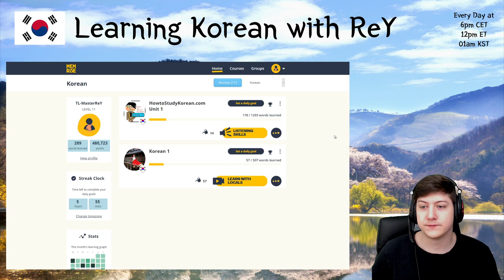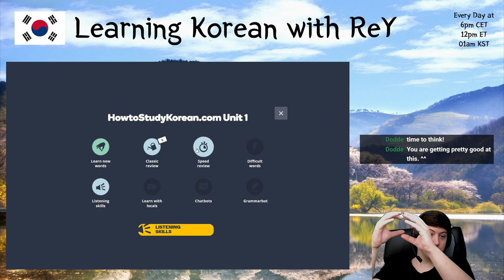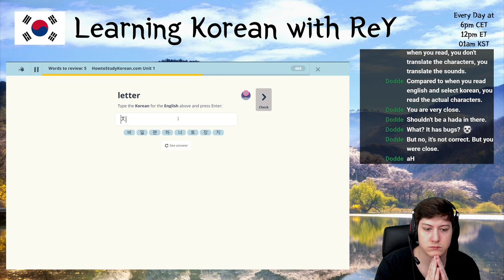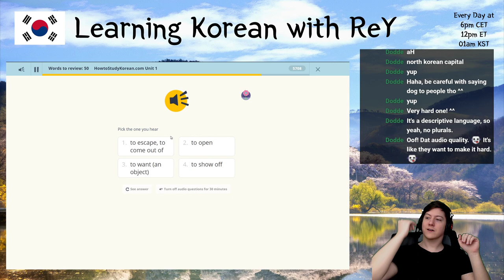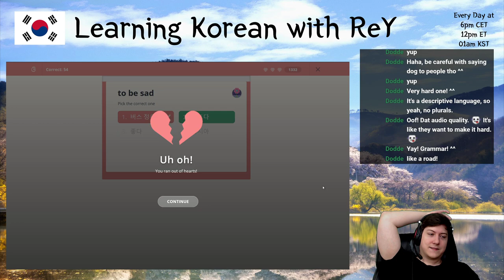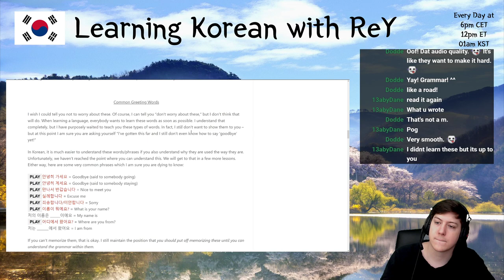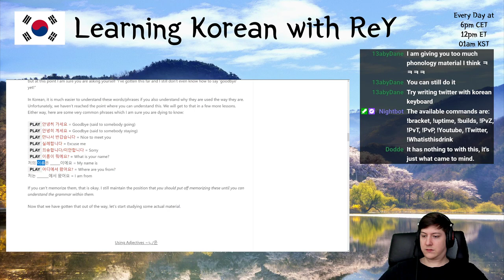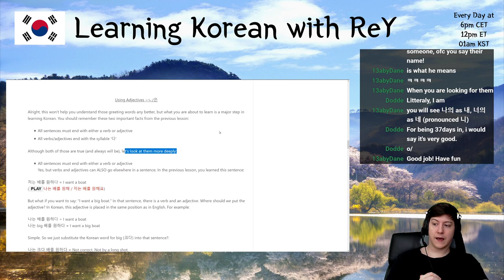Learning Korean - Day 37 | MasterReY